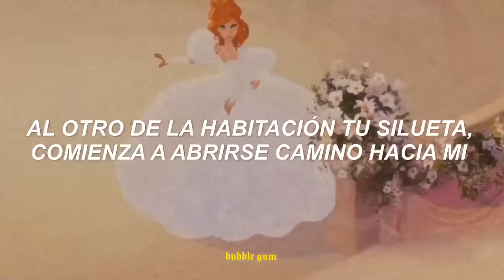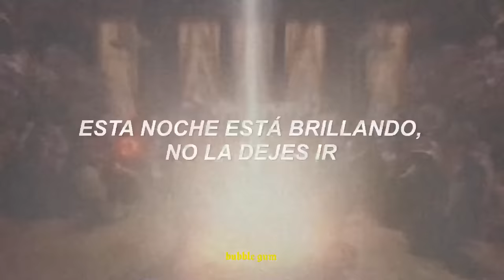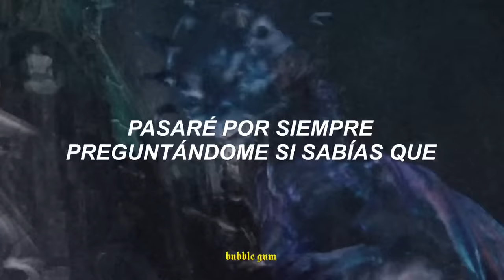Encantada || Taylor Swift - Enchanted // Español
✰pelicula: Encantada (2007)

➤ mi instagram ✎ @bu88le_gum13

*🌟𝐿𝑒𝑡𝑟𝑎 𝑜𝑟𝑖𝑔𝑖𝑛𝑎𝑙/𝐿𝑦𝑟𝑖𝑐𝑠*🌟

There I was again tonight forcing laughter, faking smiles
Shifting eyes and vacancy vanished when I saw your face
Across the room your silhouette starts to make it's way to me
Counter all your quick remarks, like passing notes in secrecy
I'm wonder struck, blushing all the way home
Two a.m., who do you love?
I wonder till I'm wide awake
Now I'm pacing back and forth, wishing you were at my door
I'm wonder struck, dancing around all alone
This is me praying that this was the very first page